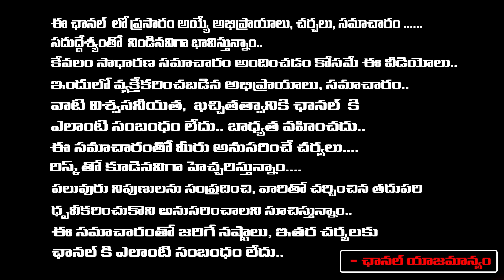Chandrababu Announce Lokesh As TTDP Incharge | Revanth reddy | Red TV Digital